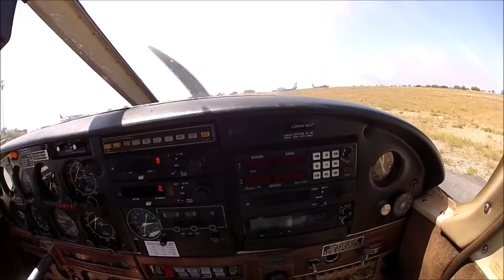clips of my flight to Catalina from Van Nuys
KVNY SMO VPLSR direct KAVX (mini route southbound).  Returned via the LA Special Flight Rules Area northbound.  Awesome stuff.  and yes, the runway is rough.